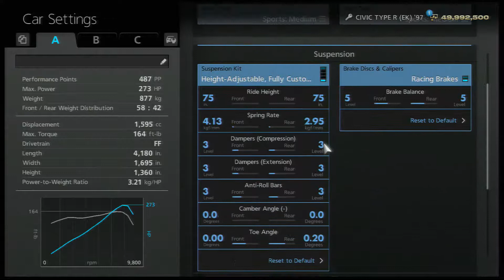Gran Turismo 6 – A-Spec Seasonal Event – Beginner’s Level Japanese ‘90s Car Challenge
Gran Turismo 6 – A-Spec Seasonal Event – Beginner’s Level Japanese ‘90s Car Challenge – Tsukuba Circuit – Honda Civic Type R (EK) ‘97

24 Hours A Day With You – Ace Warrior